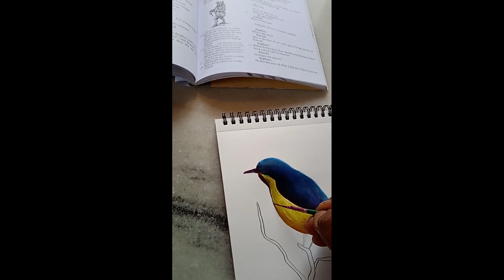🦜bird drawing#trending🖋️ 🌹art love🌷paint🖊️artist 💯drawing